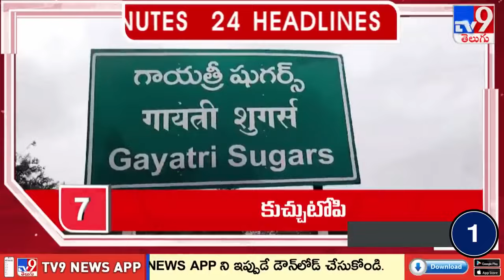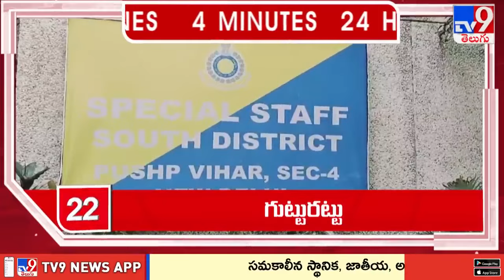4 Minutes 24 Headlines - TV9